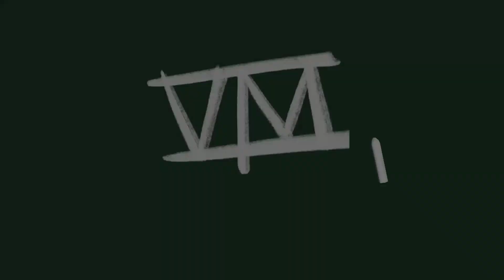VM Tower Defense - P2E NFT Game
P2E Crypto gaming NFT utilizing the $Greens token. Built on the Cardano blockchain